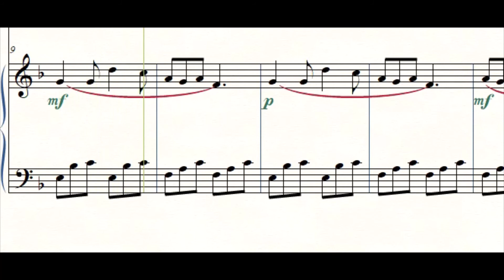Klavier für Anfänger 4 S.14-15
Kleine Finger am Klavier Heft 4 S.14-15
für Klavier, Brüderlein fein
Mal langsamer, mal schneller